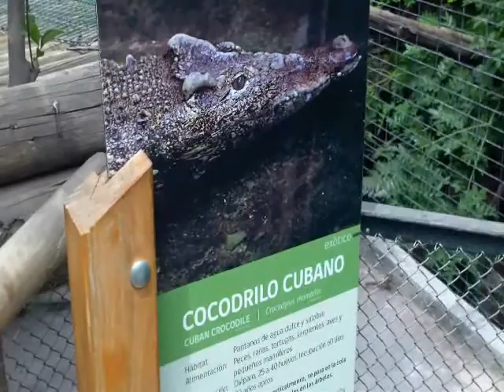Paseo En El Parque Metropolitano (06/12/2012)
El 2do Medio Del Colegio San Esteban De Las Vizcahas Fueron Directamente al Parque Metropolitano Y Las Cámaras de NBC TV Chile Grabaron los Mejores Momentos del Paseo